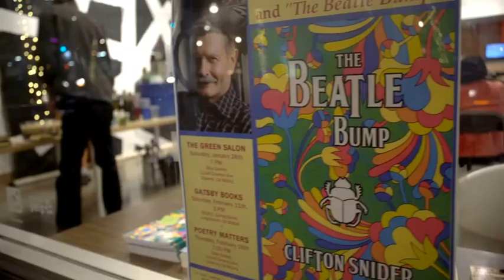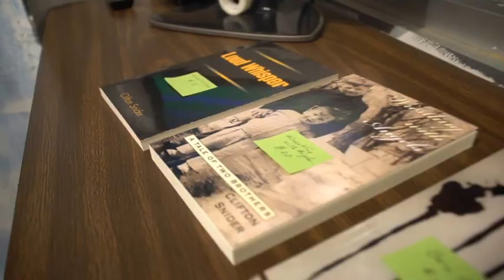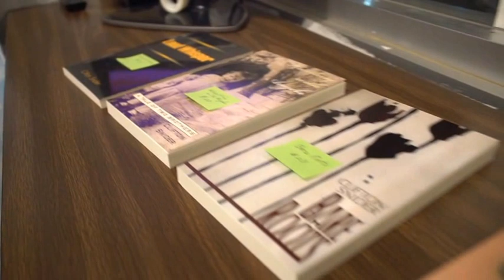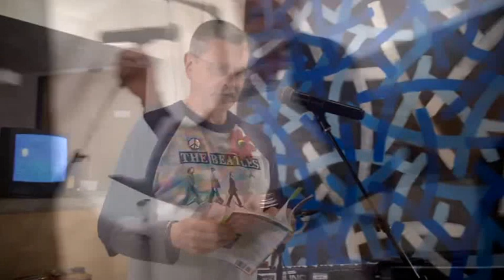Clifton Snider: The Beatle Bump, Live at the Green Salon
Clifton Snider discusses and reads from his new book, The Beatle Bump, at the Green Salon, Stay Gallery, Downey, California, 28 January 2017. A film by Dustin Krapes. Art by Roy Anthony Shabla. Los Nietos Press.